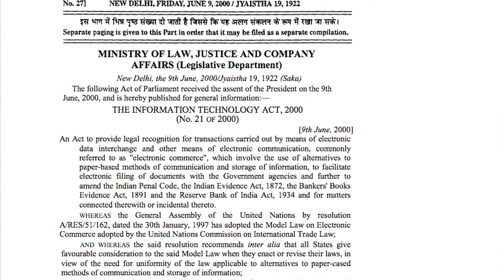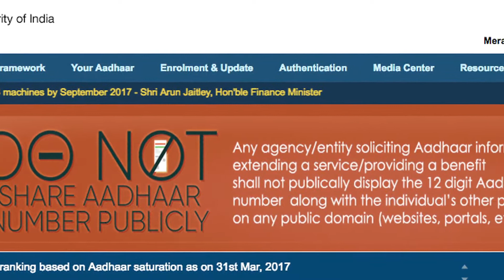Bihar Minority Commission Sleeps Over AADHAAR Breach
Exclusive: Despite assurance by the Minister, Abdul Ghafoor, Minorities Welfare Department still carries AADHAAR details on its website.